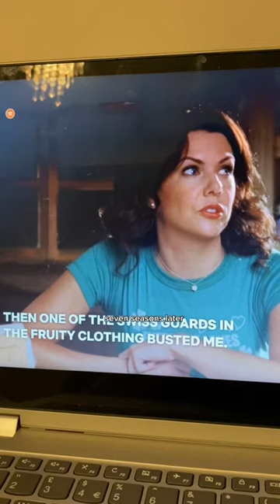Life lessons from Gilmore Girls that I’m taking with me back to university